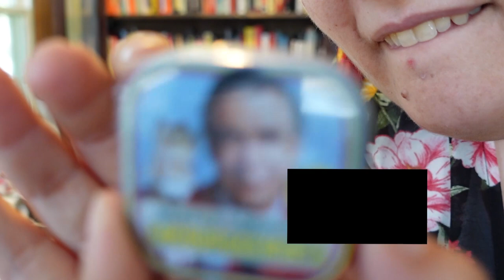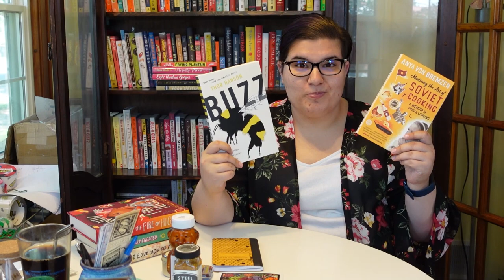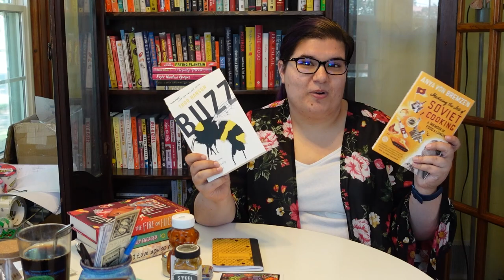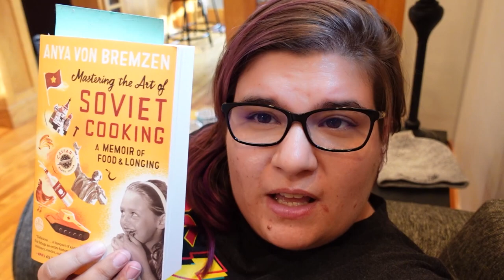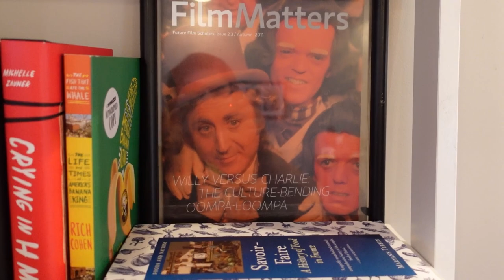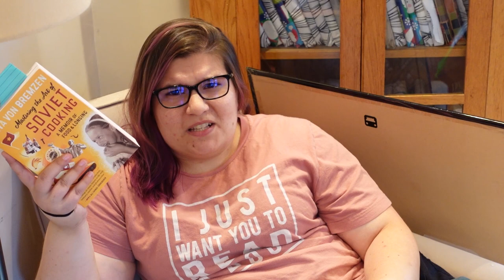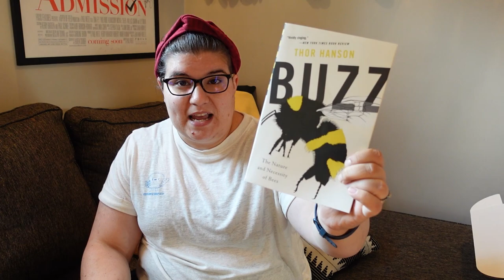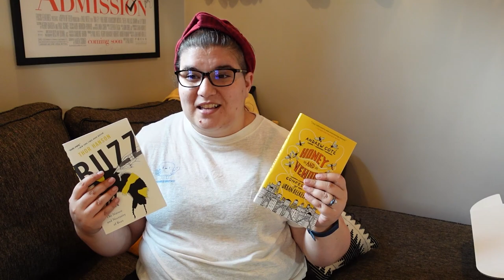ABookOlive Book Swap - Bees, Bounty, and Russian Cuisine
I cannot stop fangirling over the fact this collaboration with @abookolive actually happened! In this bookvlog I spend the month of July enjoying the two books Olive sent me and learning more about bees and Russian cuisine.